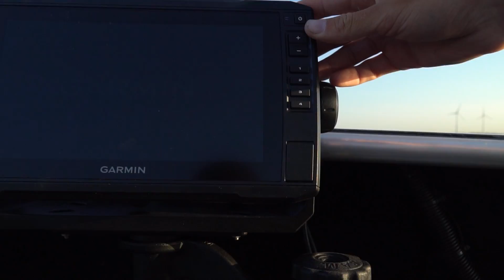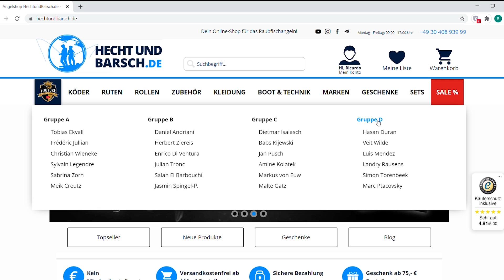Tobi Ekvall ist raus! WAS JETZT?!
Ihr wollt den YPC supporten? Jeder Einkauf in unserem Shop hilft uns bei diesem Projekt:

Das Hinspiel des ersten Viertelfinales des YouTube Predator Cup 2020 hätte zwischen Tobias Ekvall und Jasmin Spingel-Petersen stattfinden sollen. Doch durch die Pandemie war Tobi leider zur Aufgabe gezwungen. Was jetzt!?

Garmin
Abu Garcia
Fishxplorer
Rheinlandboote

Infos zu den beiden Anglern:

Kombo 1: W6 PowerTeez 7-28g in 2,50m mit einer Shimano Stradic 2500 FL
Kombo 2:  W6 Powerteez 14-49g in 2,50 mit einer Shimano TwinPower 4000 C XHG

Kombo 1:  Iron Claw Slim Jim2 270cm 24-62g mit einer Iron Claw Slim Jim 2 3000

Kamera: Julian Loeschke
Schnitt: Julian Loeschke & Ricardo Stüttem
Moderator: Dennis Siever
Skript: Toni Wehn
Sprecher: Charles Rettinghaus
Grafiken: Sebastian Lehmann
Untertitel: Catrin Arkenau